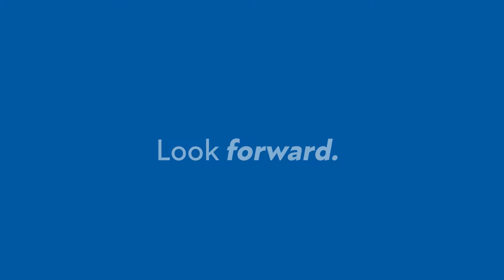Look Forward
Nova Scotia Works will help you find a job, write a resume and cover letter, prepare for an interview and much more. Explore all of our free services and get career advice and job search support, today.